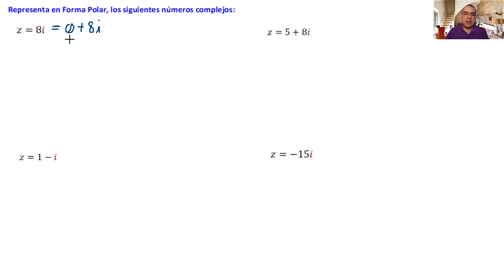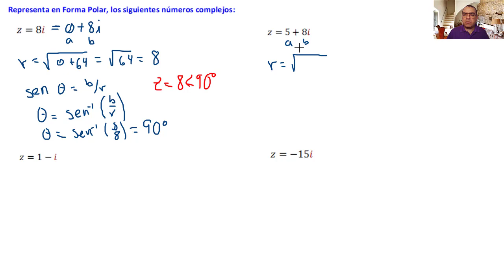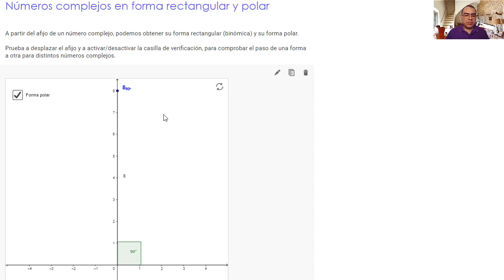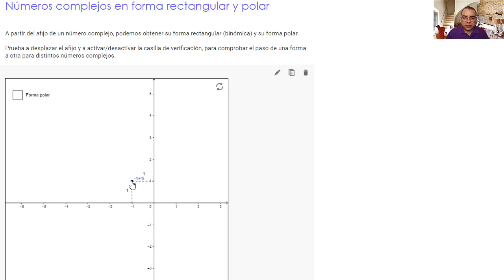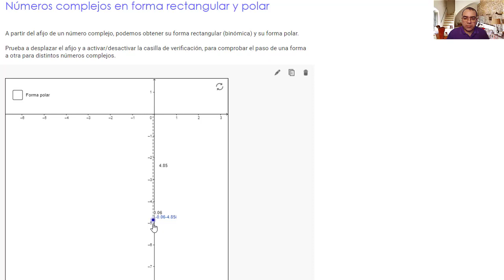Video 1.12. Números Complejos en Forma Polar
Números Complejos en Forma Polar